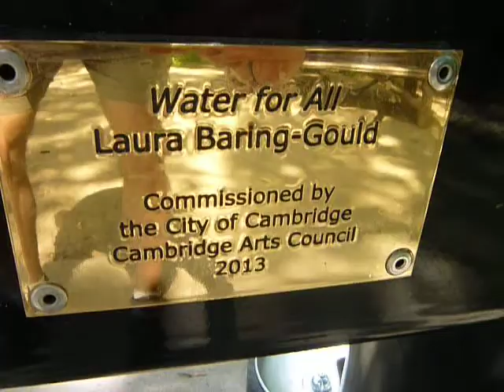Water Fountain sculpture II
Next to Fresh Pond Cambridge Ma.